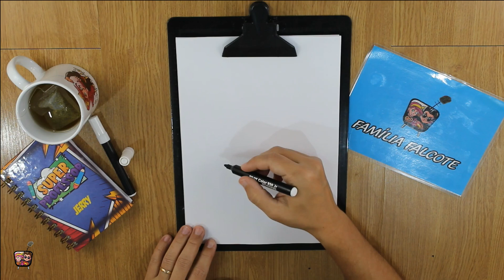DESAFIO VOCÊ A DESENHAR NUVEM UNICÓRNIO KAWAII EM 09 SEGUNDOS#desafio#nuvem#unicornio#kawaii